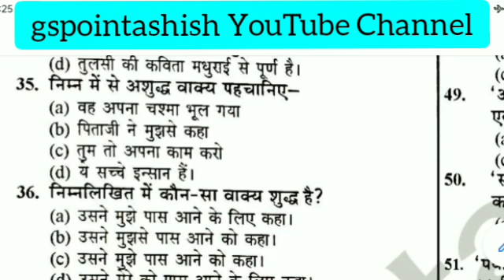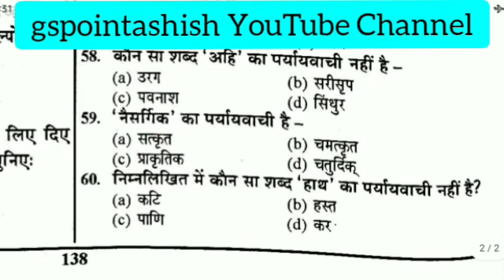समीक्षा अधिकारी/सहायक समीक्षा अधिकारी,सामान्य हिन्दी,Test-6,Ashish Vishwakarma sir, gspointashish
PDF link 👇👇👇
PDF प्राप्त करने हेतु इस लिंक को open करें

UPSC,State PCS,SSC, BANK, RAILWAY, ETC ONE DAY EXAM KE LIYE GSPOINTASHISH SE JUDE